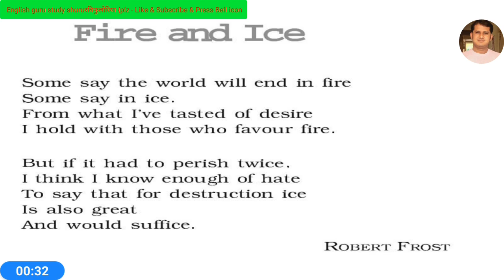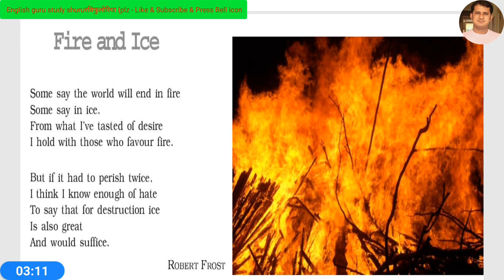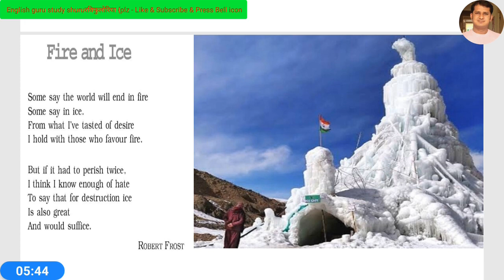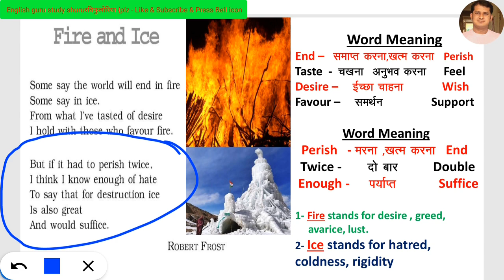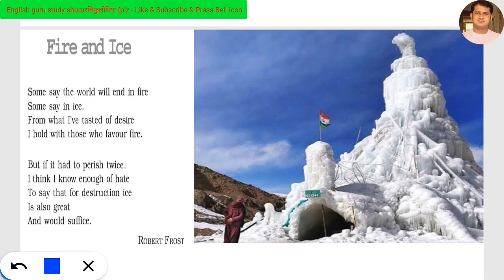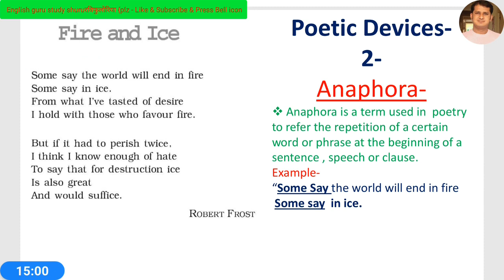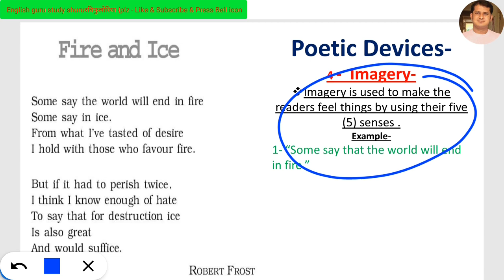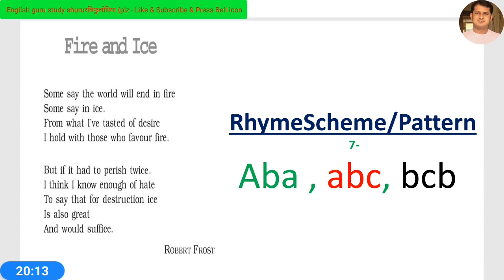Fire And Ice (आग और बर्फ)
Best explanation of the poem (FIRE AND ICE)